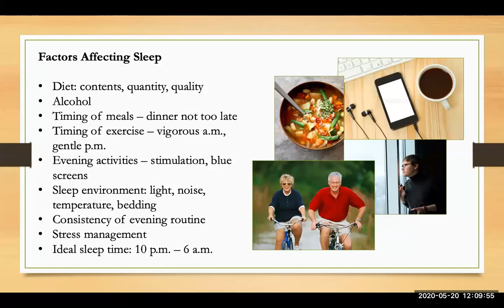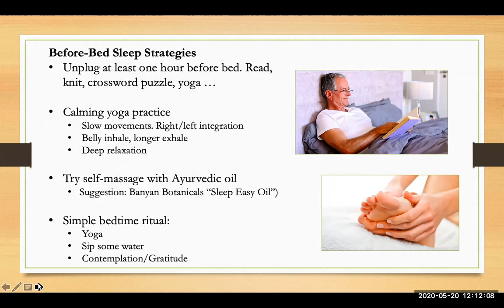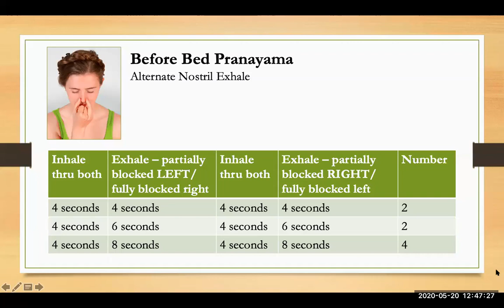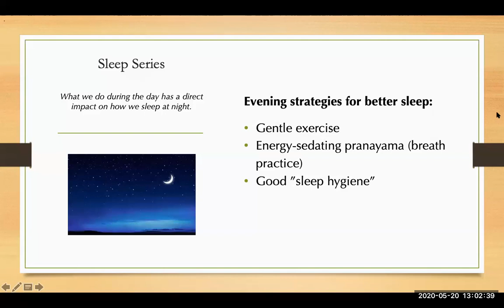Yoga for Sleep 3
Evening strategies